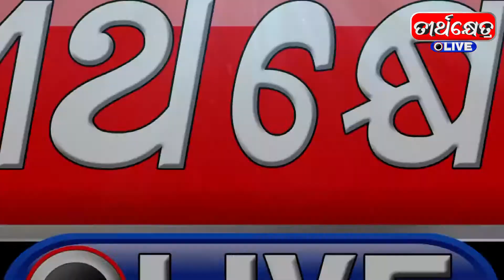ନବରଙ୍ଗପୁର ଜିଲ୍ଲା ଉମରକୋଟ ବ୍ଲକ ଠାରେ 27ତମ ବିଜୁ ଜନତା ଦଳ ର ପ୍ରତିଷ୍ଠା ଦିବସ ପାଳନ